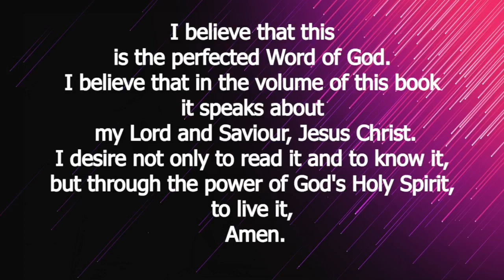2023-06-11 CCJV Ephesians 6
Calvary Chapel Jurupa Valley -Pastor Greg teaches Ephesians 6.

Category
Nonprofits & Activism